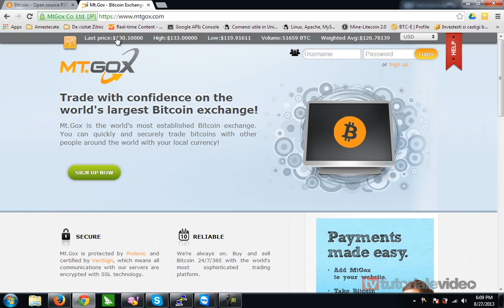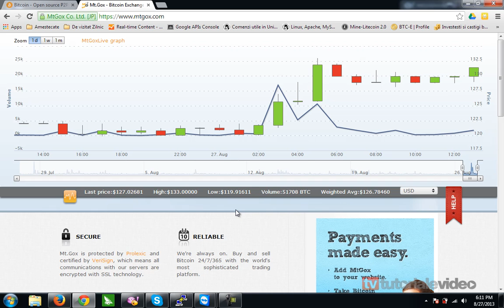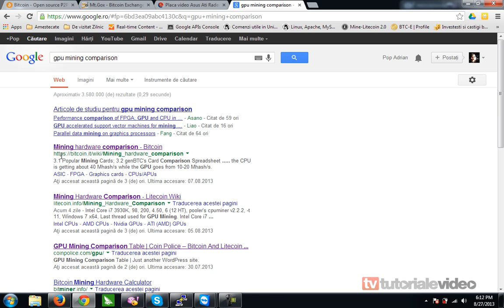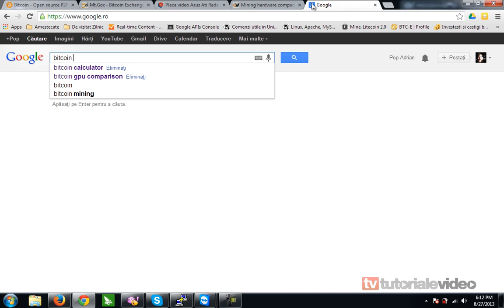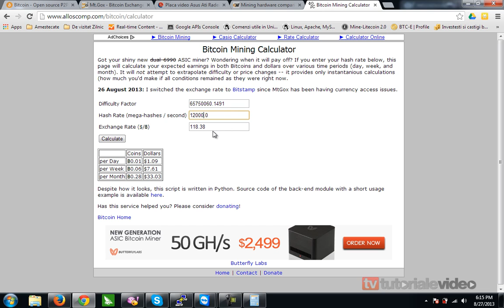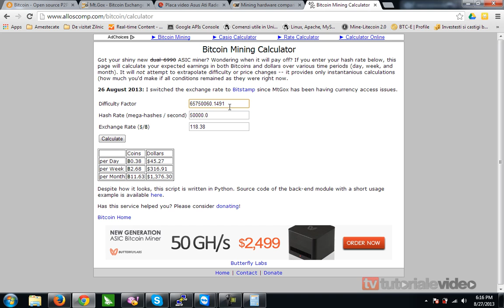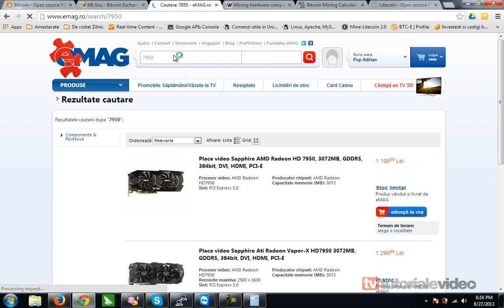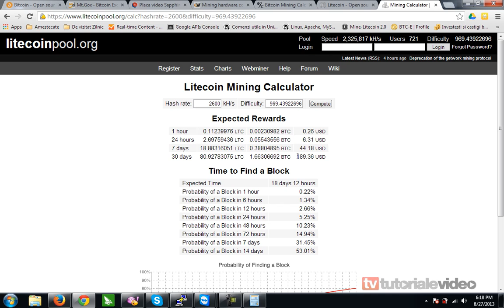Cum putem mina dupa bitcoin sau litecoin si cand ne scoatem investitia